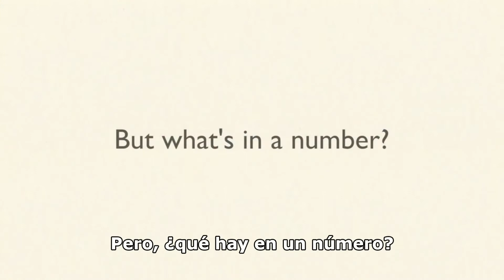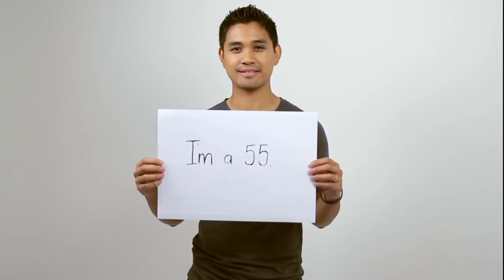Global Scale of English (subtitulado en español)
The Global Scale of English is a numeric granular scale from 10 to 90 which measures English language proficiency and is comprised of the five communication skills of the CEFR: reading, listening, writing, spoken interaction and spoken production. It is the most academically robust and precise form of English language assessment to have ever been established and enhances the current common European Framework of Reference (CEFR) by showing the finer gradations.